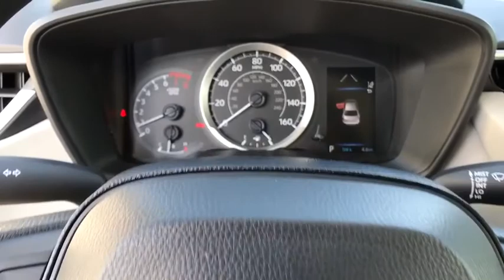2020 Toyota Corolla Pasadena, Arcadia, Monrovia, Los Angeles, Alhambra, CA T20620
Classic Silver Metallic New 2020 Toyota Corolla available in Pasadena, California at Toyota Pasadena. Servicing the Arcadia, Monrovia, Los Angeles, Alhambra, CA area.

Toyota Pasadena
3600 E. Foothill Boulevard

CARPET MAT PACKAGE (TMS)  -inc: carpet floor mats and trunk mat,REAR BUMPER PROTECTOR (TMS),Front Wheel Drive,Power Steering,ABS,4-Wheel Disc Brakes,Brake Assist,Steel Wheels,Tires - Front Performance,Tires - Rear Performance,Wheel Covers,Temporary Spare Tire,Heated Mirrors,Power Mirror(s),Rear Defrost,Intermittent Wipers,Variable Speed Intermittent Wipers,Daytime Running Lights,Automatic Headlights,AM/FM Stereo,MP3 Player,Bluetooth Connection,Telematics,Auxiliary Audio Input,WiFi Hotspot,Smart Device Integration,Requires Subscription,Steering Wheel Audio Controls,Bucket Seats,Pass-Through Rear Seat,Rear Bench Seat,Adjustable Steering Wheel,Trip Computer,Power Windows,Remote Trunk Release,Keyless Entry,Power Door Locks,Cruise Control,Adaptive Cruise Control,Climate Control,A/C,Cloth Seats,Driver Vanity Mirror,Passenger Vanity Mirror,Driver Illuminated Vanity Mirror,Passenger Illuminated Visor Mirror,Power Windows,Power Door Locks,Trip Computer,Engine Immobilizer,Security System,Traction Control,Stability Control,Traction Control,Front Side Air Bag,Lane Departure Warning,Lane Keeping Assist,Lane Departure Warning,Tire Pressure Monitor,Driver Air Bag,Passenger Air Bag,Front Head Air Bag,Rear Head Air Bag,Passenger Air Bag Sensor,Knee Air Bag,Child Safety Locks,Back-Up Camera